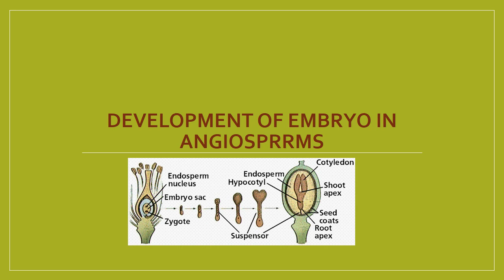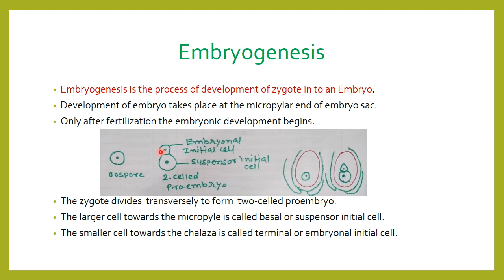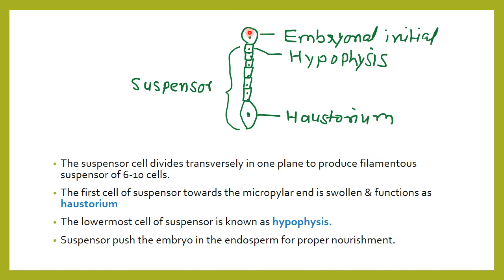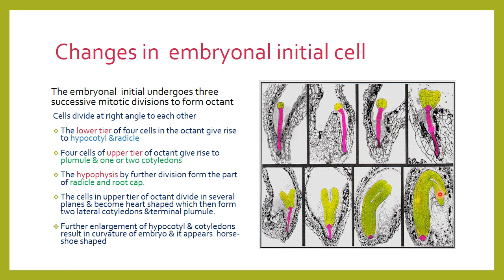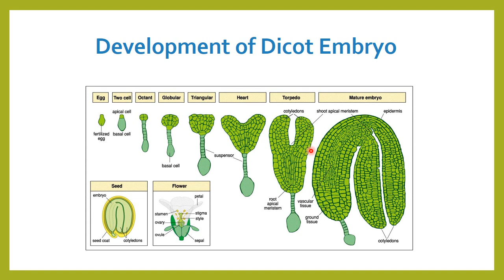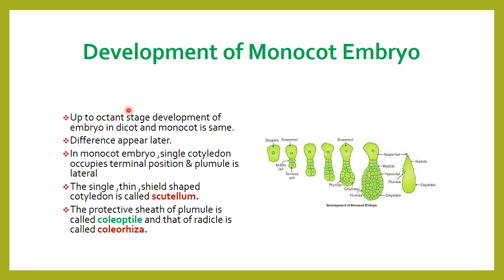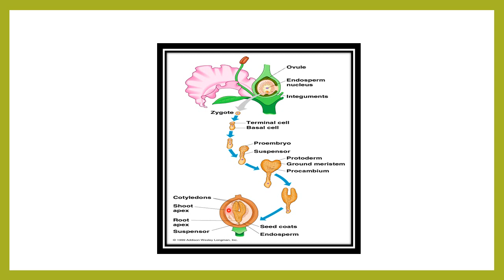Development of embryo in angiosperms for std. XII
It is a post fertilization change .